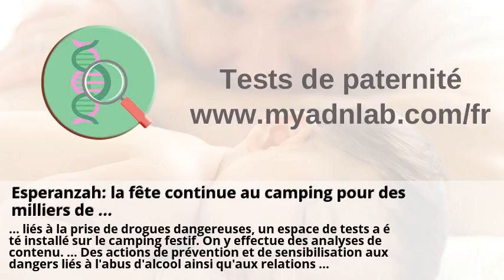Esperanzah: la fête continue au camping pour des milliers de ...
Esperanzah: la fête continue au camping pour des milliers de ... . Takeda va présenter un portefeuille élargi de produits oncologiques ... . Les situations stressantes vécues dans l'enfance accéléreraient le ... . Drogue dans un verre ou grosse cuite : comment parler à ses ados ... . Enlever les pesticides de la peau des fruits et légumes : 3 astuces ... .